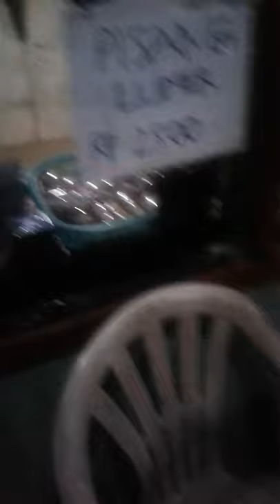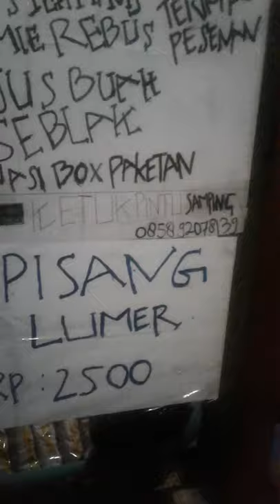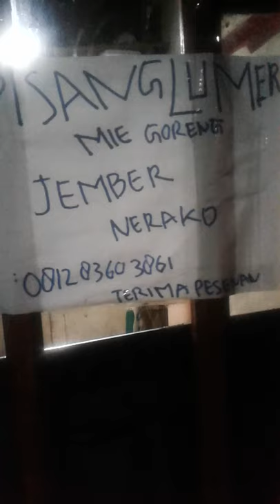warung kopi yg menyediakan berbagai macam 2 makanan kekinian dan viral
video kali ini saya mengajak anda untuk Memanjakan lidah anda dengan anekan macam menu makanan pilihan yuk melimpir...dan icipin aneka bermacam-macam menu pilihan dan andalan yg ada dwarfe-shedhal..

-kopi seduh
-boba haus
-martabak telor
-pop ice
- pisang bakar
-cirambay
-seblak
-telor obong
-roti bakar
-roti panggang korea

klik video dibawah ini 👇👇👇 yy

-hastag
jualan makanan kekikinia
ide usaha
jualan makanan viral